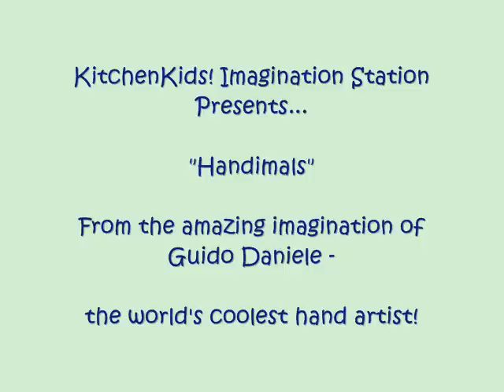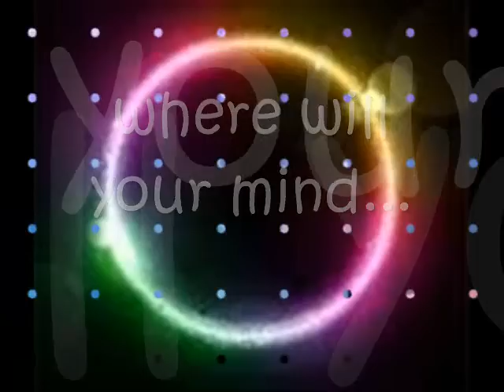KitchenKids! Imagination Station ~ Handimals.wmv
Explore the imagination of Guido Daniele, the world's coolest hand artist!